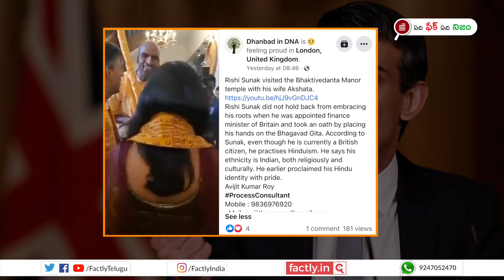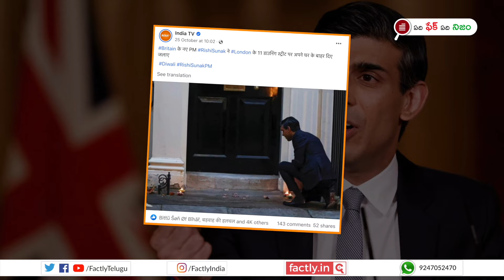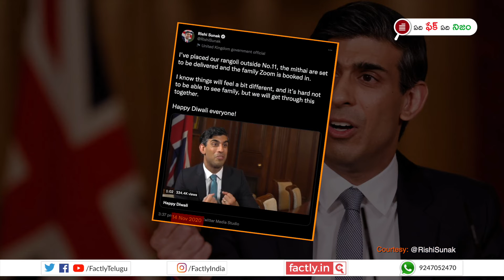FACT CHECK: రిషి సునాక్ బ్రిటన్ ప్రధాని అయిన తరువాత తీసిన వీడియోలు? | Factly Telugu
రిషి సునాక్ ఇటీవల బ్రిటన్ దేశానికి కొత్త ప్రధానిగా నియమితులయిన నేపథ్యంలో, ఆయనకు సంబంధించిన కొన్ని ఫోటోలు మరియు వీడియోలు ఆయన ప్రధాని అయిన తర్వాత తీసినవాడుగా షేర్ చేస్తున్నారు. దీంట్లో నిజమెంతో ఈ వీడియో ద్వారా తెలుసుకోండి.